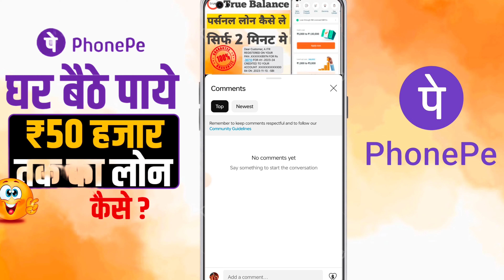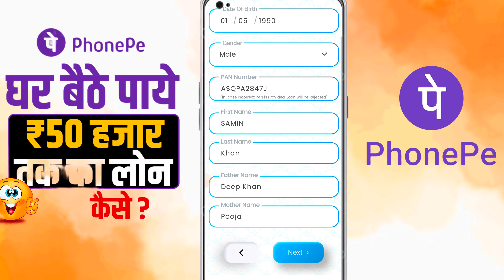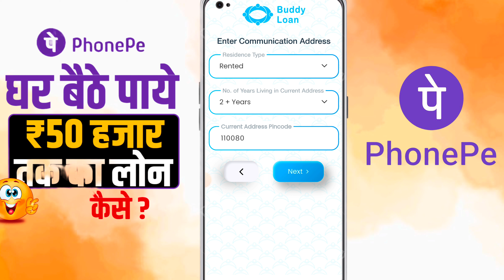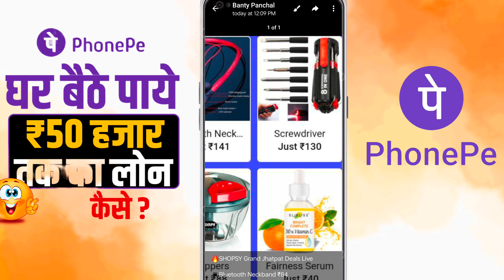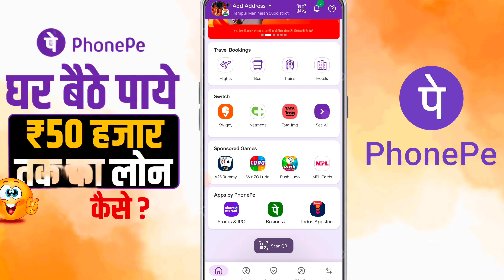Phone Pay Se Loan Kaise Liya Jata Hai | Phonepe Se Loan Kaise Lete Hain | Phone Pe Loan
Keywords-:

phone pay se loan kaise liya jata hai 2024
phone pay se loan kaise liya jata hai 5000
phone pay se loan kaise liya jata hai 1000
phone pay se loan kaise liya jata hai bina pan card ke
phone pay se loan kaise liya jata hai 2000
phone pay se loan kaise liya jata hai 500
phonepe se loan kaise lete hain bina pan card ke